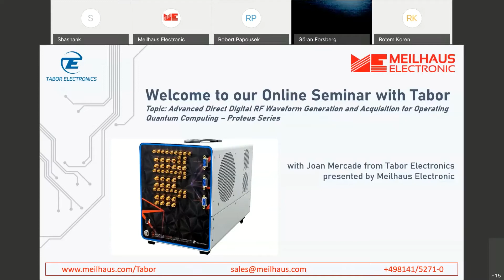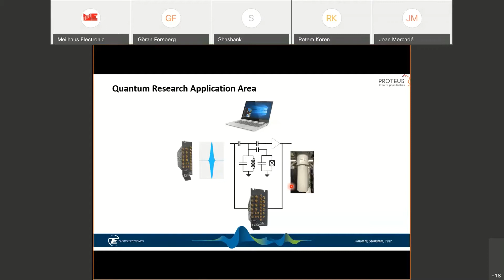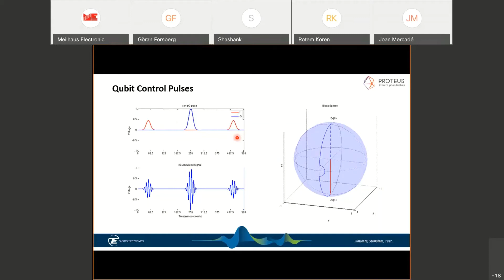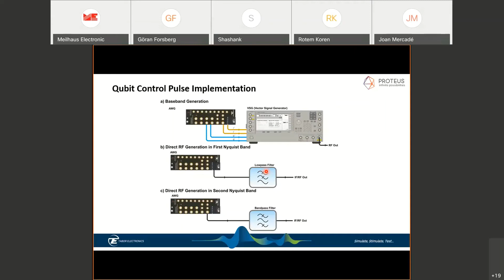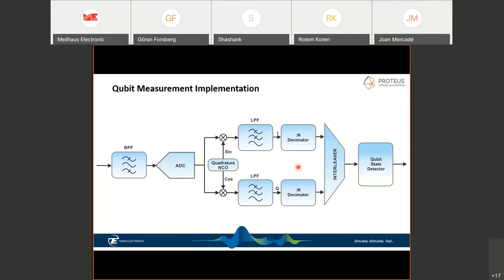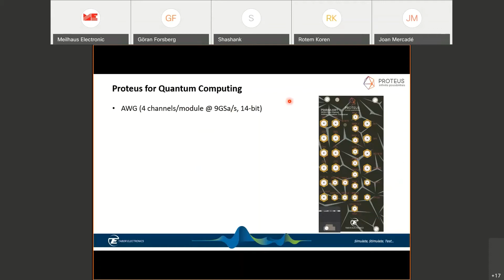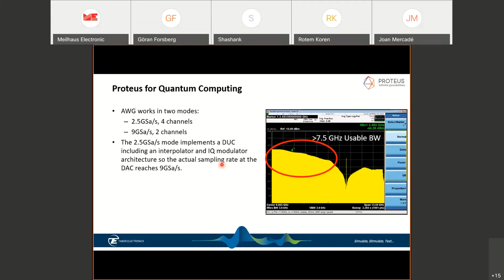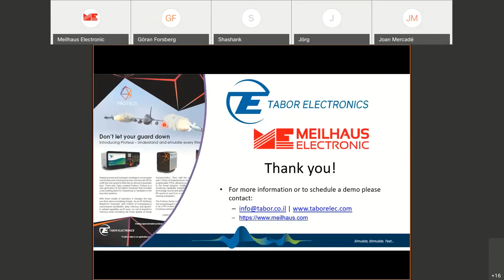Advanced Direct Digital RF Waveform Generation & Acquisition for Operating Quantum Computing Webinar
Operating Quantum Computing requires the generation, capture, and analysis of highly accurate multiple modulated RF signals, in order to set up and read out the Quantum state of a single Qubit. As the number of qubits grows, the quantum layer interfacing demands highly integrated RF signal generator and acquisition systems. These systems must be capable of supporting many tens of channels in a high-density, low-cost per channel platform, incorporating the local, real-time signal processing power necessary to close the loop quantum computing requires. This webinar will introduce the latest developments in Direct-To/From-Microwave equipment and architectures resulting in a much simpler quantum layer control and an important cost and size reduction.